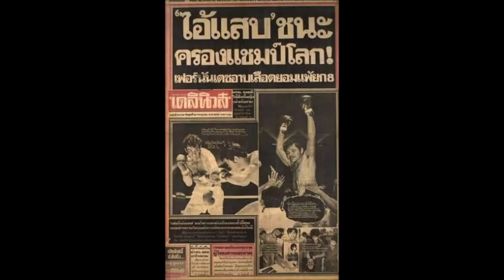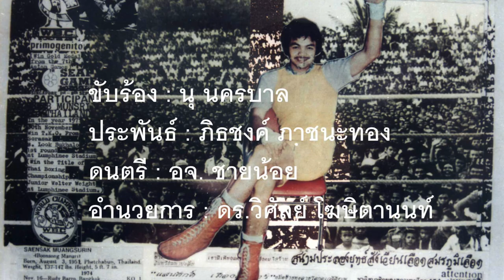เพลง แสนศักดิ์ เมืองสุรินทร์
เพลง แสนศักดิ์ เมืองสุรินทร์ กำปั้นเมืองมะขามหวาน นักสู้บ้านสะเดียง
ขับร้อง : นุ นครบาล
ประพันธ์ : ภิธชงค์ ภาชนะทอง
ดนตรี : อจ.ชายน้อย
อำนวยการ : ดร.วิศัลย์ โฆษิตานนท์